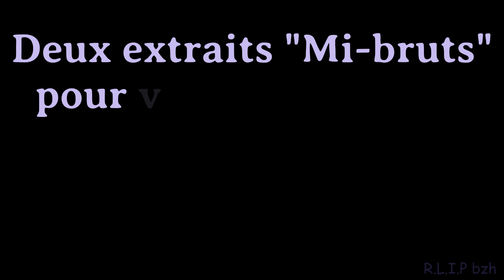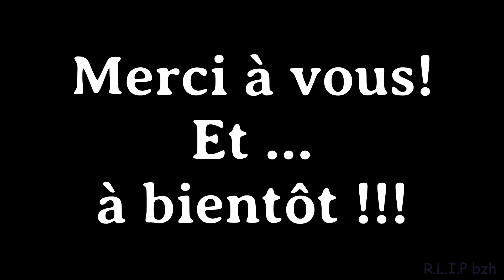👻Ambiance différente!!! Retour dans cette maison de retraite "hantée"! 🎧 Obligatoire!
Ici : 2 extraits de notre seconde enquête Paranormale à la Maison de Retraite "hantée"

Episode de la 1ère enquête en ligne : le 31 octobre 2023 🧟‍♀️🧟‍♀️